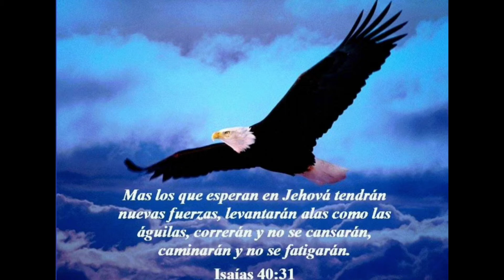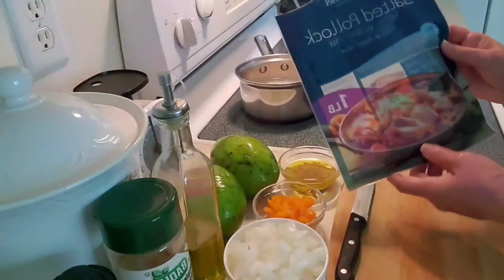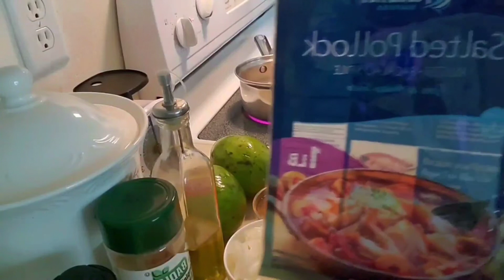RECETA DE GAZPACHO BORICUA (PUERTORRIQUEÑO)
Como hacer el gazpacho boricua (puertorriqueño) En esta  receta no se usa el gluten por lo que pueden disfrutarla personas que padecen Celiac o personas que sufren de alergias al gluten.